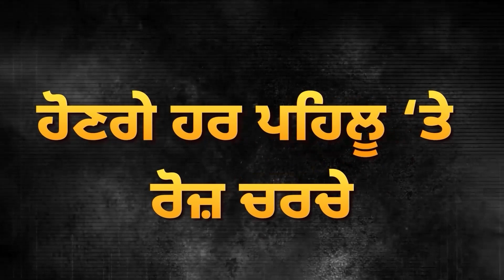CM Mann ਦੀ ਹੋ ਰਹੀ ਡਟ ਕੇ ਹਿਮਾਇਤ, SGPC ਤੇ ਆਪ ਆਹਮੋ ਸਾਹਮਣੇ || D5 Channel Punjabi